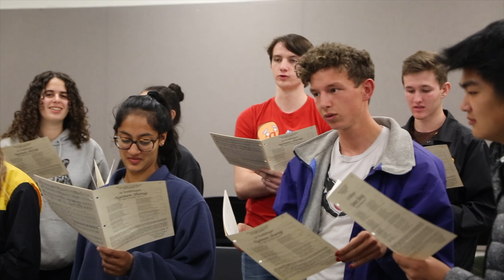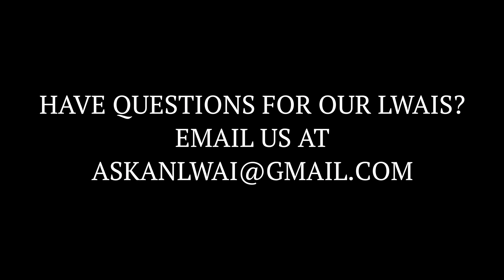What are sports like at LWHS? 18-19